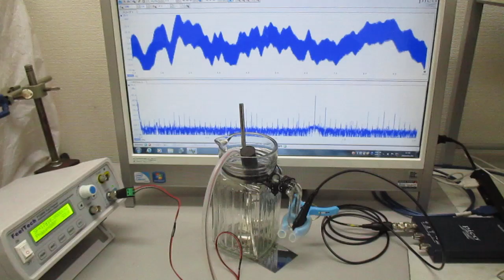音と超音波の組み合わせ技術 Ultrasonic-labo